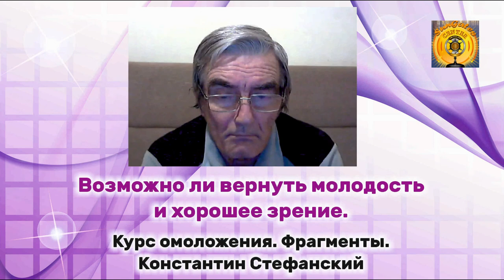Возможно ли вернуть молодость и хорошее зрение. Константин Стефанский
Курс Омоложения - Фрагменты
Можно приобрести записи Курса медитативных практик “Омоложение”
Константина Стефанского